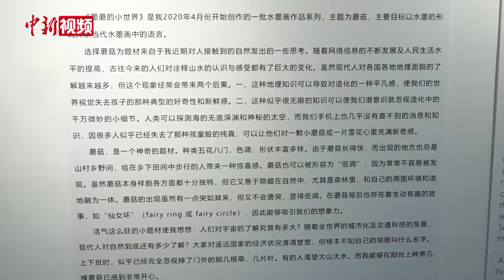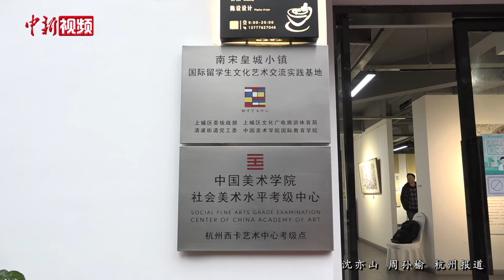“洋学生”的中国山水画世界：中西方文化交流很美好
易柏霖德裔加拿大人，2012年来中国学习山水画。2019年他来到浙江杭州，在中国美术学院张捷教授的指导下攻读中国山水画的博士研究生。近日，易柏霖首个面向社会的个展《墨蘑的小世界》在浙江杭州展出，该系列作品从2020年4月开始创作，以蘑菇为主题，以水墨的形式探索当代水墨画中的语言。易柏霖告诉记者，之所以选择蘑菇为主题有好几层涵义，也是疫情期间他对人与生命、自然之间一些思考和感受。